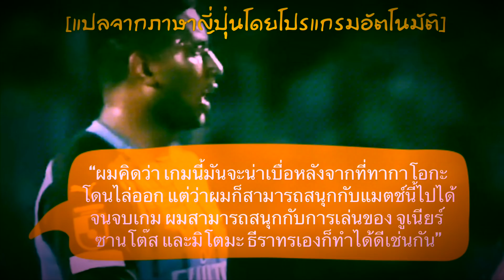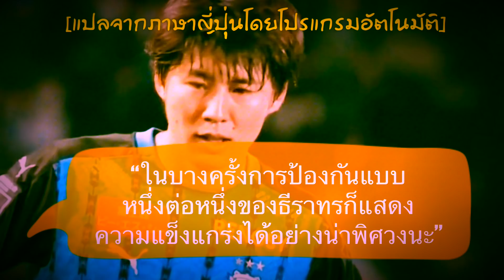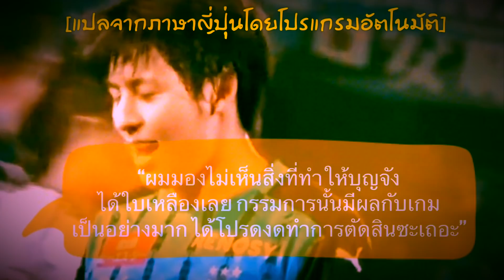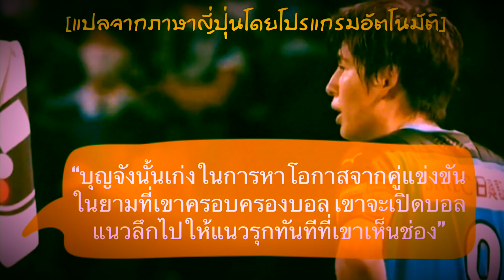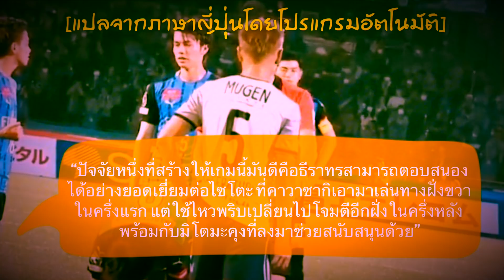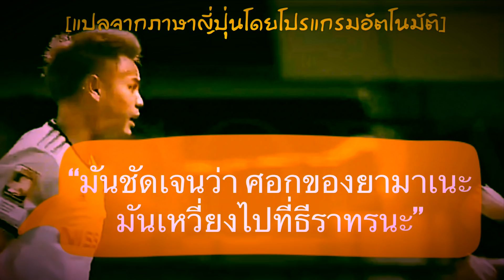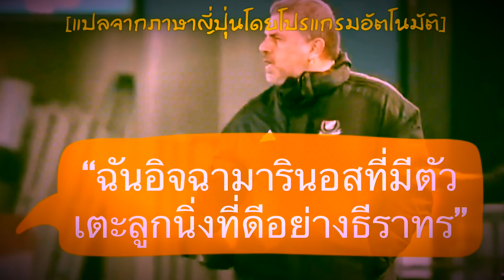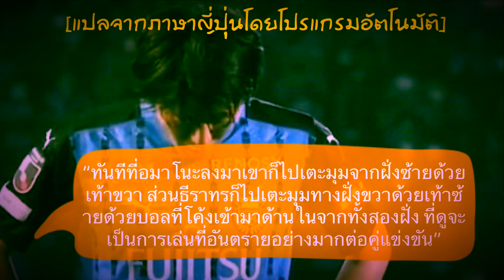คอมเมนต์ชาวญี่ปุ่นถึงฟอร์มของธีราทร หลังทำหนึ่งแอสซิสต์ ในเกมเจลีกที่โยโกฮาม่า บุกพ่ายคาวาซากิ 3-1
สวัสดีครับเพื่อน ๆ ทุกคน ยินดีต้อนรับกลับเข้าสู่ช่องของเรากันอีกครั้งหนึ่งนะครับ

สำหรับในคลิปนี้ก็มาช้าก็ปกติสักเล็กน้อยนะครับ เพราะแอดมินพึ่งจะสะดวกทำคลิป จนได้มีเพื่อน ๆ บางท่านได้ส่งข้อความทวงถามกันเข้ามา กับเรื่ิงราวความคิดเห็นของแฟนบอลชาวญี่ปุ่นถึงธีราทร บุญมาทัน หลังเกมเจลีกนัดล่าสุด ที่เจ้าตัวทำได้อีกหนึ่งแอสซืสต์ ในเกมที่ โยโกฮาม่า เอฟ มารินอส บุกไปพ่ายให้กับทาง คาวาซากิ ฟรอนทาเล่ ไป 3-1

ซึ่งคอมเมนต์ของแฟนบอลที่นั่นหลังเกมนี้จะเป็นอย่างไรบ้าง เดี๋ยวไปฟังกันดูเลยครับ

*** แปลจากคอมเมนต์ชาวญี่ปุ่นในทวิตฯ